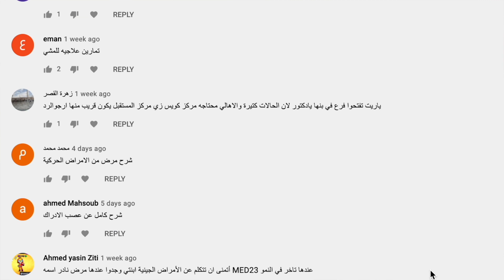من عدم القدرة علي الحركة الي المشي بمفرده مع العلاج الطبيعي المكثف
للطفل امين من اليمن

مركز المستقبل للعلاج الطبيعي المكثف وتأهيل الاطفال ..💪💯💪💯

🏠🏠 العناوين :-
المهندسين:12 شارع الخليل ميدان لبنان المهندسين
مدينة نصر :18 شارع عبدالله طاهر متفرع من معز الدولة مكرم عبيد
٦ اكتوبر :- ١٧٩ فيلا الجوهري شارع عبدالرحمن ابن عوف موازي لشارع المدينة المنورة بجوار نادي ٦ اكتوبر .

التواصل مع فرع المهندسين 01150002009 أو 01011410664
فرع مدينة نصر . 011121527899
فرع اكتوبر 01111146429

جميع الحسابات الخاصة بالدكتور اسماعيل ابوشادي اخصائي العلاج الطبيعي وتأهيل الأطفال
الصفحة الرسمية

الشلل_الدماغي

المركز يتعامل مع الحالات التاليه:-👇👇
• حالات الشلل النصفى للأطفال (Hemiplegia)
• حالات الشلل الرباعى للأطفال (Quadriplegia)
• حالات تأخر النمو الحركى (Delayed Milestone)
• الشلل الدماغي الترنحي (Ataxic Cerebral Palsy)
• الشلل الدماغي الرخو (Hypotonic C.P)
• الشلل الدماغي مع الحركات اللاإرادية (Athetosis)
• الشلل الدماغي المختلط (Mixed Cerebral Palsy)
• شق الفقرات او الصلب المشقوق (Spina Bifida)
• الإصابات المباشرة للمخ (Traumatic Head Injuries)
• حالات ملخ الولادة (Erb’s Palsy)
• حالات ما بعد جراحات إطالة الأوتار ونقل العضلات (Post Operative Care)
• ضمور العضلات (Muscle Wasting)
• اصابات الاعصاب الطرفيه المؤثره علي الحركه (Peripheral Neuropathy)
• الاعاقات الحركية للاطفال المصابين بالتوحد (Autism)
• التشوهات العظمية (Musculoskeletal Deformities)
• المتلازمات (Syndromes)
• العلاج الوظيفي(Occupational Therapy)
• تنميه المهارات
• تأخر النطق و الكلام عند الطفل (Delayed Speech and Language Development)
• مشاكل النطق و الكلام عند الأطفال (Speech Problems)
• اختبارات الذكاء (Intelligence Tests)
• تعديل المشكلات النفسية السلوكية عند الأطفال (Psychological Problems)
• صعوبات التعلم (Learning Difficulties)
• تقييمات وجلسات التوحد (Autism)
• تقييمات وجلسات فرط الحركه (ADHD)

مركز_المستقبل_للعلاج_الطبيعي
🏠🏠 العناوين :-
٦ اكتوبر :- ١٧٩ فيلا الجوهري شارع عبدالرحمن ابن عوف موازي لشارع المدينة المنورة بجوار نادي ٦ اكتوبر .

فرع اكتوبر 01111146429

مركز رواد الأمل للعلاج الطبيعي الدمام

شارع ابوبكر الصديق ...غرب الدمام
للحجز التواصل على الرقم
للاستفسار التواصل مع دكتور اسماعيل ابوشادي